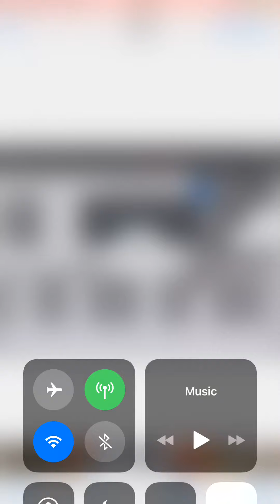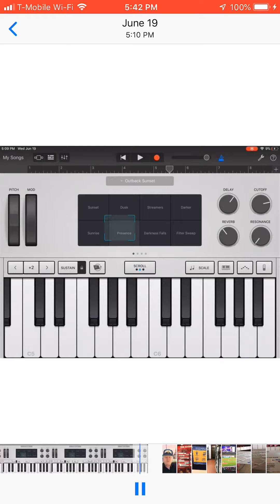September 25, 2019